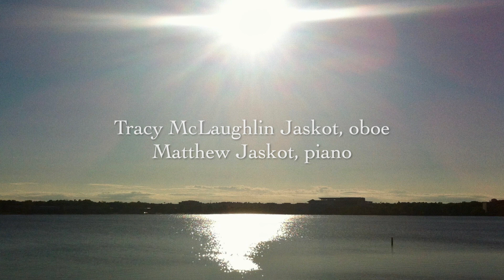A rAy of Hope - Matthew Jaskot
Written in 2015 to commemorate my daughter's baptism.  Recorded by Tracy McLaughlin Jaskot (oboe) and Matthew Jaskot (piano) in February of 2019 in Brooks Concert Hall at the College of the Holy Cross (Worcester, MA)

the picture is of Lake Quannapowitt in Wakefield, MA, from May 2014